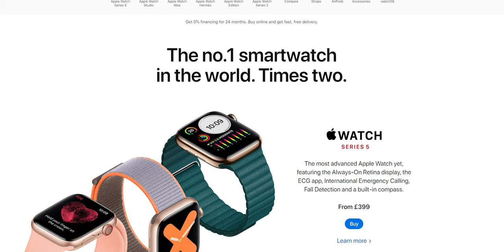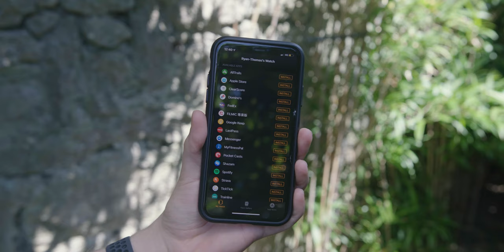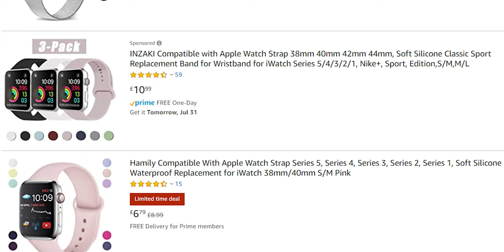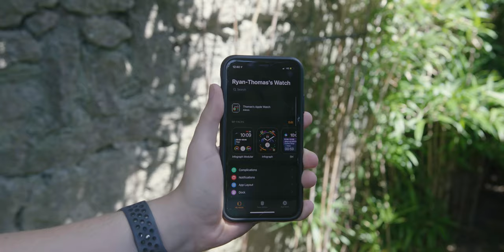Apple Watch Series 4 in 2020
In today's review I will be looking at Apple's Watch Series 4 in 2020! Is it still worth it? Let's find out.

-PATRONS-
Alex Langley (Tech Focus)
Andrew Blackney
Audrey
Damien Wilde
EFG5
Javian Brown
Rakesh Botadkar

-SOCIAL MEDIA-

-Sony A6300
-Sigma 18-35 f1.8
-Rode NTG-2
-Uphoria UM2
-AKG C214